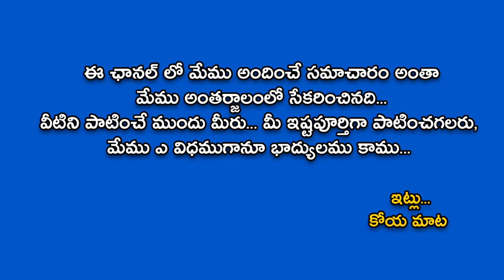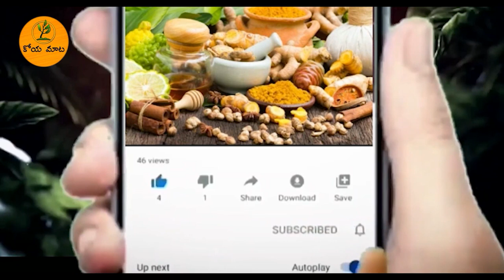White hair to black hair permanently and naturally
ప్రకృతి సిద్ధంగా మీ జుట్టు నల్లగా మార్చుకోండి
HENNA PACK
1. 2 spoons Kalonji
2. 2 spoon Methi Dana
3. Handful of dried Amla
4. 1 spoon Shikakai Powder
5. Godrej Nupur Henna according to hair length
6. Kalonji, Methi Dana, Amla soaked Water
white hair to black hair naturally,dr heng soy,black hair,white hair